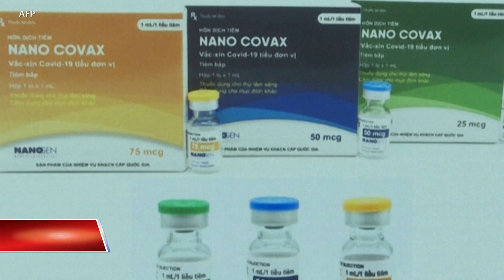Bộ Y tế xem xét cấp phép cho vaccine ‘Made in Vietnam’ | VOA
Tin tức Nếu không vào được VOA, xin các bạn hãy vào để vượt tường lửa. Việt Nam đang xem xét cấp phép cho vaccine Nano Covax, loại vaccine ngừa COVID-19 do Việt Nam tự sản xuất, để sử dụng khẩn cấp trong nước giữa bối cảnh dịch bệnh đang bùng phát mạnh và nguồn cung vaccine vẫn còn hạn chế, theo thông tin từ Bộ Y tế.

Ngày 22/7, Bộ Y tế và Bộ Khoa học và Công nghệ Việt Nam đã họp đánh giá kết quả thử nghiệm lâm sàng vaccine Nano Covax do Công ty cổ phần Công nghệ sinh học dược phẩm Nanogen sản xuất theo công nghệ DNA/protein tái tổ hợp.

Dựa trên đánh giá, Bộ Y tế Việt Nam cho biết vaccine Nano Covax có thể được chấp thuận để sử dụng trong trường hợp khẩn cấp.

Loại vaccine “Made in Vietnam” này đã trải qua giai đoạn thử nghiệm, đợt đầu kể từ ngày 18/12/2020 và đợt hai từ ngày 26/2/2021. Giai đoạn ba bắt đầu vào ngày 11/6/2021.

Kết quả từ hai giai đoạn thử nghiệm đầu tiên cho thấy tất cả những người tình nguyện đều phát triển được kháng thể chống lại virus corona, vẫn theo tin từ Bộ Y tế Việt Nam.

Tại cuộc họp, Công ty Nanogen cho biết đến nay đã có hơn 13.620 tình nguyện viên được tiêm vaccine Nano Covax. Giai đoạn thứ ba và giai đoạn cuối cùng có 13.000 tình nguyện viên tham gia, với 1.004 người nhận được hai mũi tiêm.

Công ty cho biết sẽ tiếp tục hoàn thiện hồ sơ liên quan đến sản phẩm và kết quả của thử nghiệm để trình lên Bộ Y tế vào tuần tới để được cấp phép sử dụng khẩn cấp.

Bộ Y tế Việt Nam cho biết dữ liệu nghiên cứu và đánh giá chung cho thấy vaccine Nano Covax an toàn, có tính sinh miễn dịch tốt, nhưng chưa đủ thời gian để đánh giá về hiệu lực. Bộ này nói sẽ nghiên cứu và xem xét cấp phép sử dụng khẩn cấp cho loại vaccine này sau khi nó đáp ứng các tiêu chuẩn khoa học và pháp lý, với mong muốn Việt Nam sớm sản xuất được vaccine “Made in Vietnam” và đảm bảo nguồn cung vaccine để đối phó với đại dịch.

Nano Covax được xem là ứng cử viên triển vọng nhất trong 4 loại vaccine mà Việt Nam đang phát triển. Nếu được chuẩn thuận, Việt Nam sẽ sớm đưa loại vaccine này vào sản xuất thương mại.

Cho đến nay, Việt Nam đã phê duyệt 6 loại vaccine để sử dụng khẩn cấp, bao gồm Janssen, Moderna, Sputnik V, Pfizer, Sinopharm và AstraZeneca. Chính phủ Việt Nam cũng đang nỗ lực để có được ít nhất 150 triệu liều vaccine để đạt mục tiêu tiêm chủng cho 70% dân số vào cuối quý 1 năm 2022.

Tính đến sáng 23/7, Việt Nam đã tiêm 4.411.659 liều vaccine, chủ yếu là AstraZeneca, cho người dân, nhưng chỉ có 334.560 người được tiêm đủ hai liều.